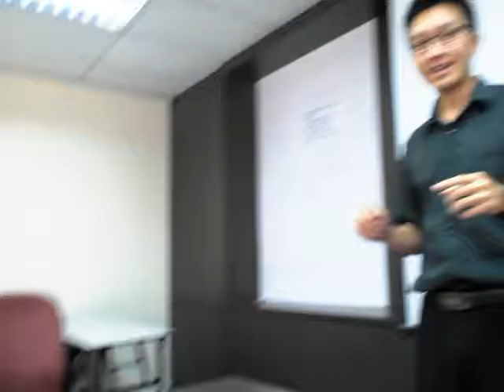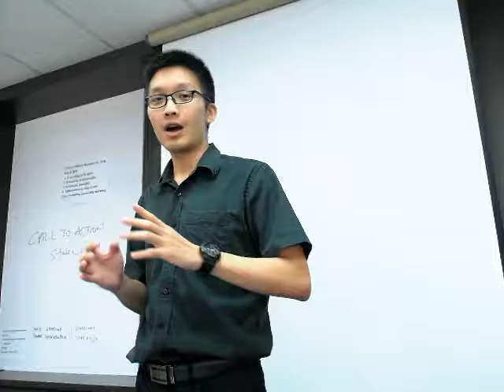Presentation Practice #3 37